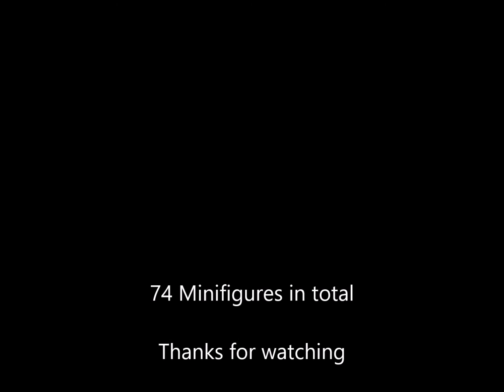Lego Castle: Crusader Army Overview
The second of my Lego Castle armies, the first iteration of Lion Knights and the enemies of the Black Falcons, these are the Crusaders. They are more numerous than their rivals, but less well equipped, with infantry formations rather than Cavalry being the central part of the army, and in particular the squares of spearmen and halberdiers. They will be the first army of Lion Knights that I make a video for, but far from the last.